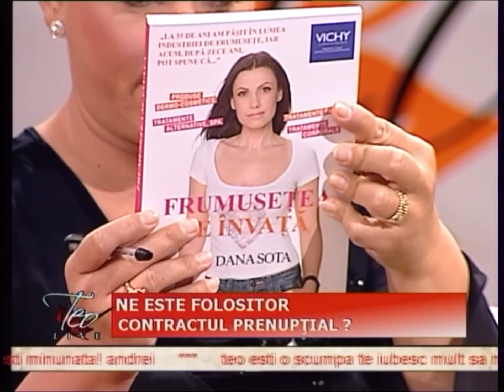TEO LIVE EDIȚIE DIN 6.05.2008